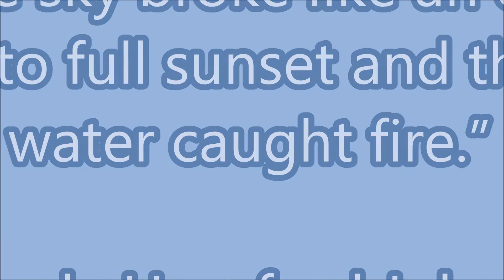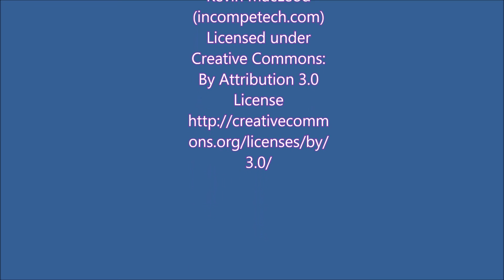One Night in Rodanthe, 2016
Full sunset on the Outer Banks of North Carolina. Shot on location at the Rodanthe emergency ferry landing.